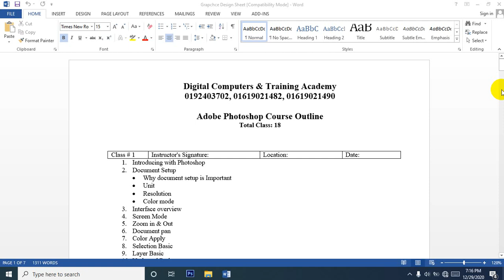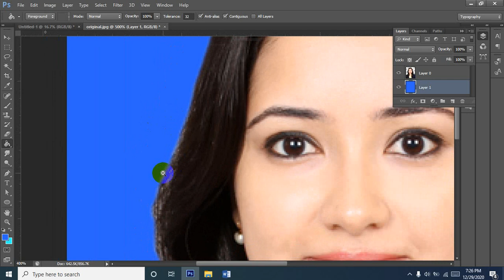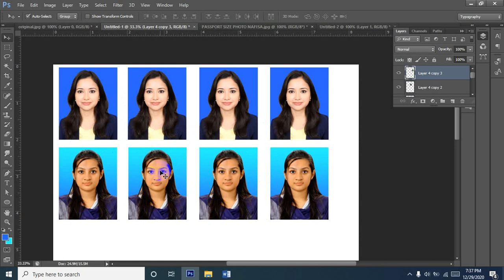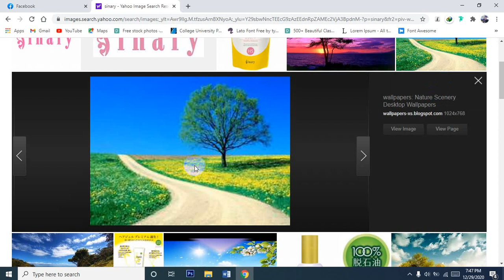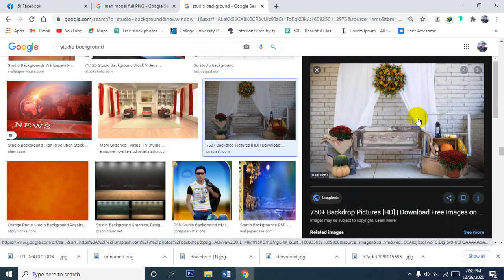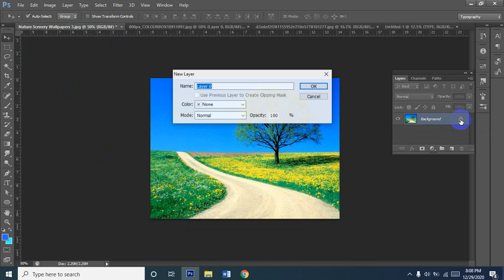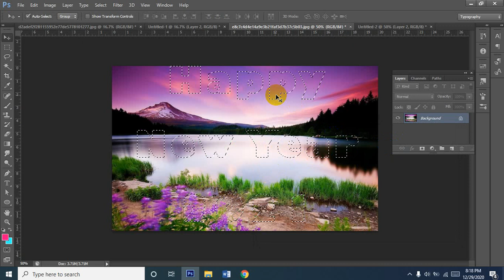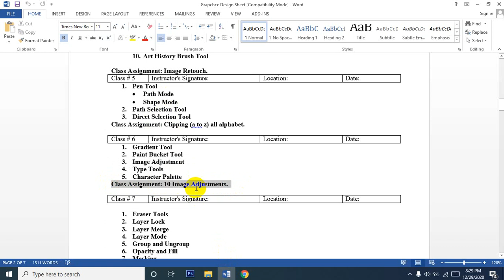Graphic Design Adobe Photoshop Class 6 # Gradient Tool, Paint Bucket Tool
1. Gradient Tool
2. Paint Bucket Tool
3. Image Adjustment
4. Type Tools
5. Character Palette
Class Assignment: 10 Image Adjustments.